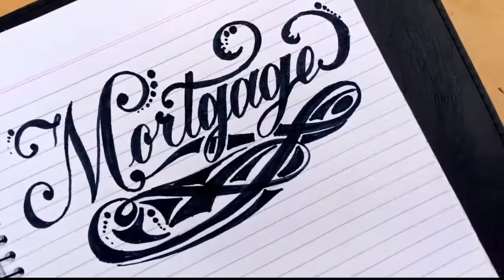Mortgage in Beautiful Cursive Calligraphy words art Writing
How to:Mortgage in Beautiful Cursive Calligraphy art Design || Stylish Calligraphy art || Best Calligraphy Style for Beginners